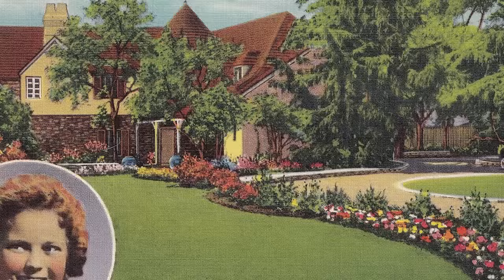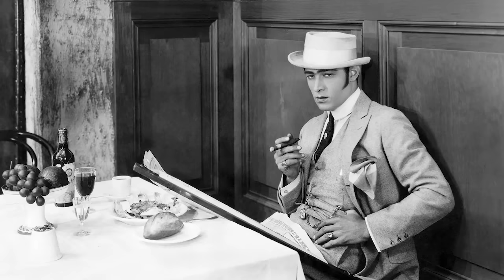A Look Inside Classic Hollywood Movie Stars' House - Incredible Homes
You know their work on the big screen and their love lives, but have you ever wondered about the dwellings they once called their own? Back in the day, Old Hollywood's elite used to conquer California one lavish abode at a time, acquiring homes in upscale neighborhoods like Encino, Beverly Hills, Brentwood, and Palm Springs. Some had their dream estates constructed from the ground up, while others snapped up pre-existing houses and put their own personal spin on them. These are the homes of some of Old Hollywood's biggest legends.